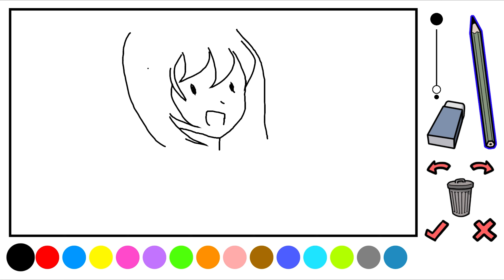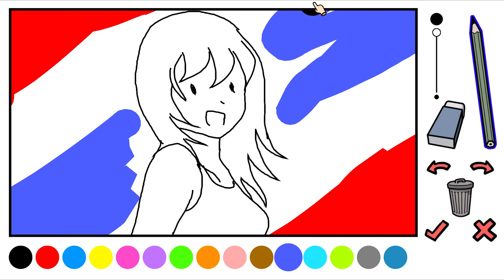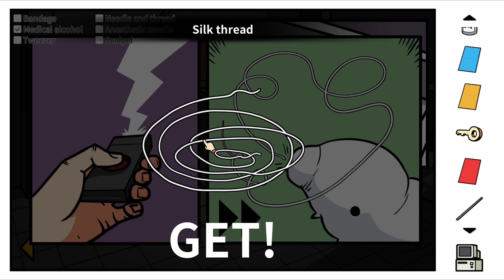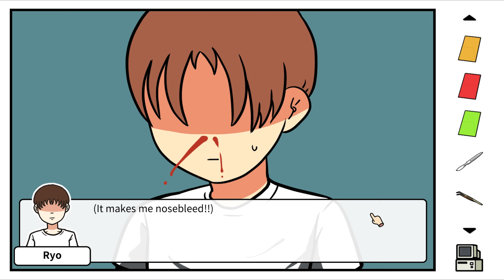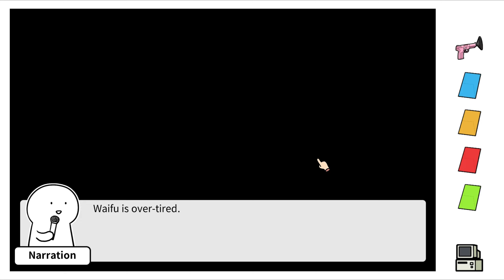กลุ่มชายชุดดำตามล่า ไวฟุตกอยู่ในอันตราย - Otaku's Adventure ⌠ตอนที่ 2⌡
โอตาคุคนนี้ จะสามารถช่วยไวฟุจากสถานการณ์ขบขัน เอ้ย! คับขันได้หรือไม่?!
นี่คุณกดเข้ามาดูวิดีโอนี้ด้วยเหรอ อืมม...ขอบคุณนะ!
เลิกเรียกว่าพี่เอ็ม,พี่กาย ได้แล้วนะ ได้โปรด ผมไม่ใช่เขา -_-